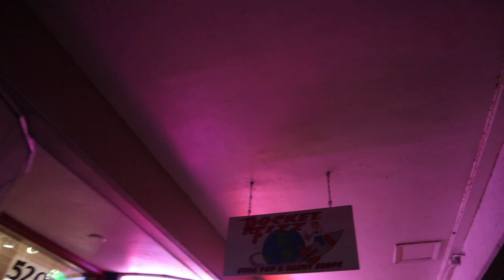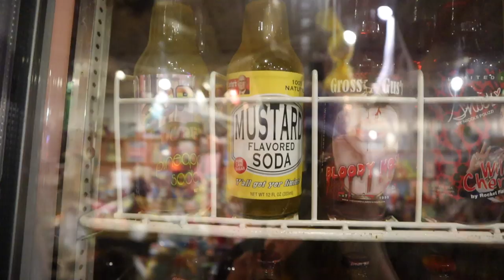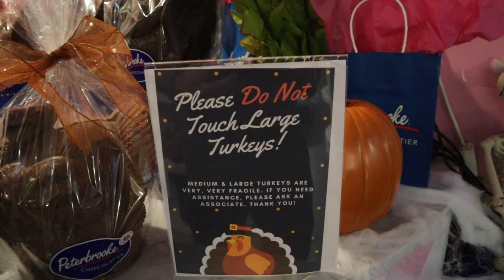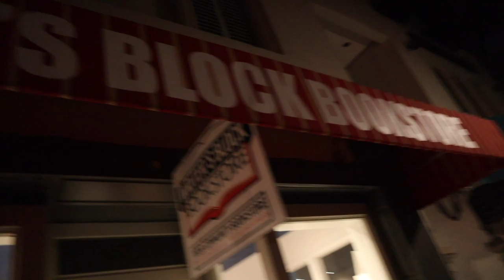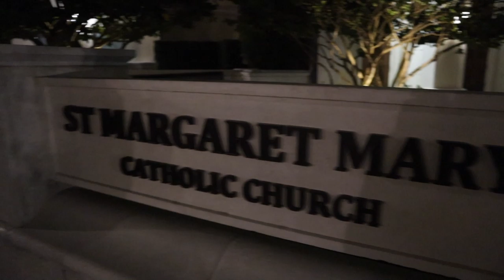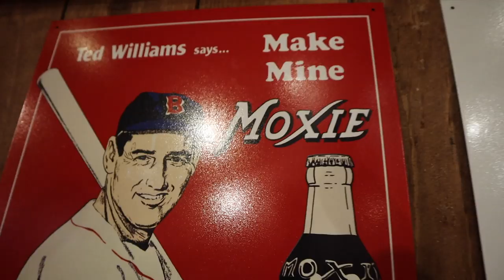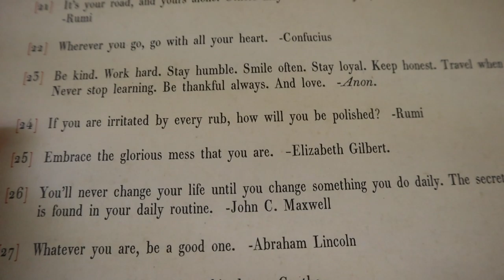Who Knew Our Secret Spot Was So Popular? | Winter Park Date Night!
We've been waiting all week for this! Market on South has daily specials and guess what they serve on Fridays: Beer cheese bratwurst burgers! Peter goes with the salad and a taco, but you know Sarah had to get it. They even gave her an extra boat of the beer cheese! After dinner we stroll Park Avenue. We do some window shopping in Pottery Barn, Ma and Pa shops, and Rocket Fizz! There are so many yummy pop and candy options there. We were extra excited for some Chicago staples. We continue to stroll and soak in our new neighborhood, and even show you our new church. Did you guys used to watch our old Fab 5207 vlogs? We definitely showed off our love for city life then. We can't wait to share more of that side with all of you. We end the night watching "The Great British Baking Show". Peter signs off on Saturday morning because we totally fell asleep on the couch.